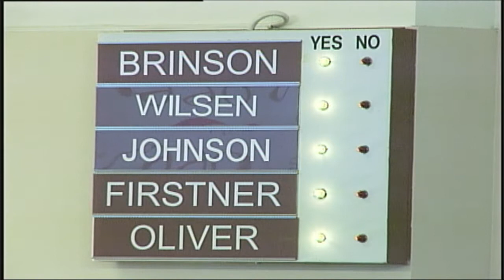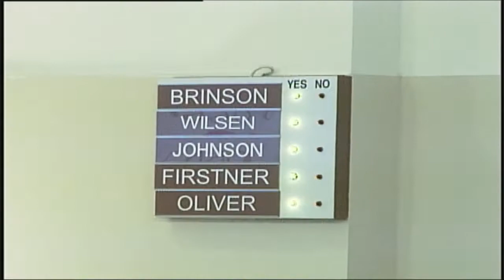City of Ocoee's Commission Meeting Recorded on 4.06.2021